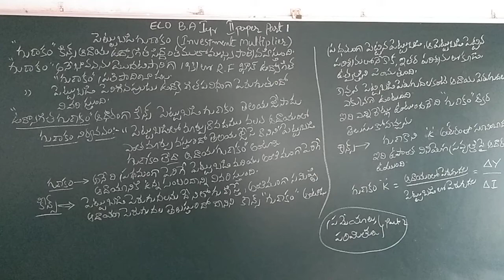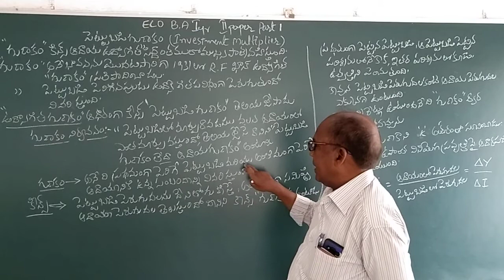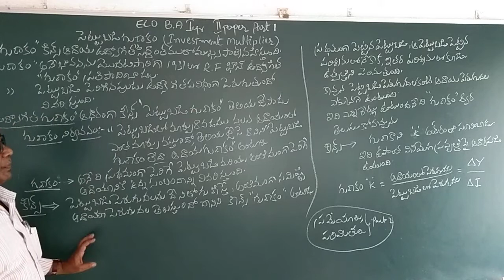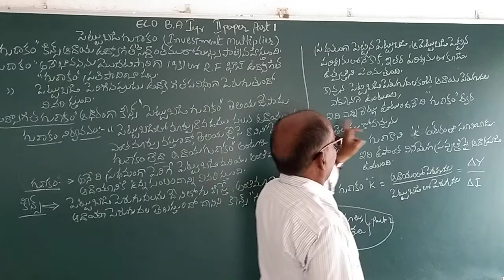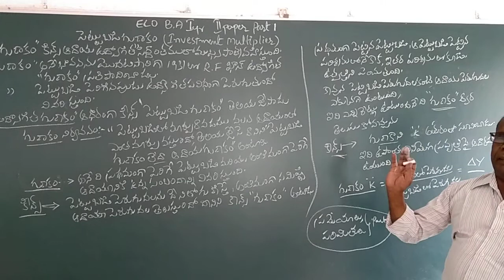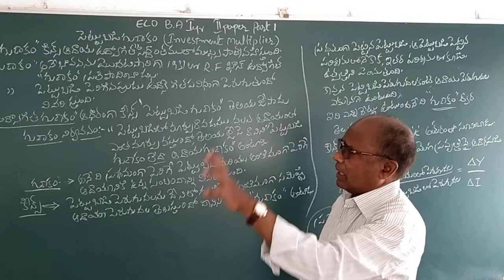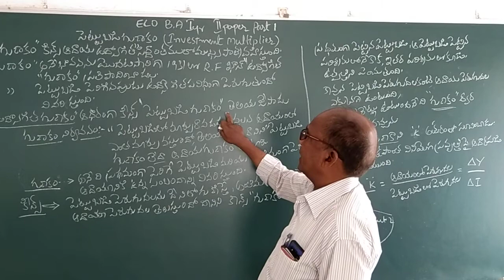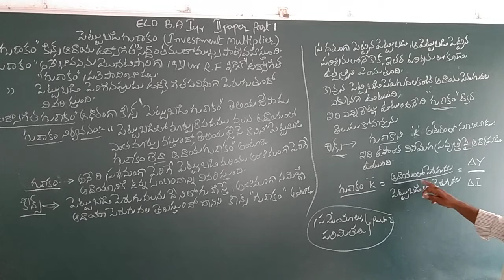BA 1yr 2paper Maltiplier(3)